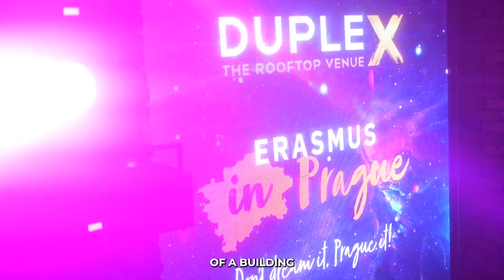Djs From Mars Live - Duplex Club (Prague - Czech Republic) - 30th March 2022